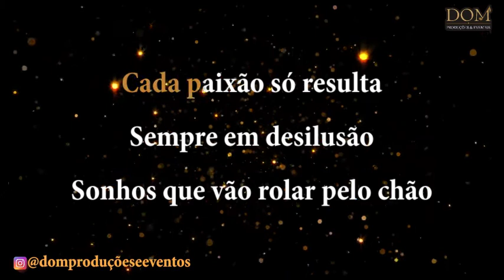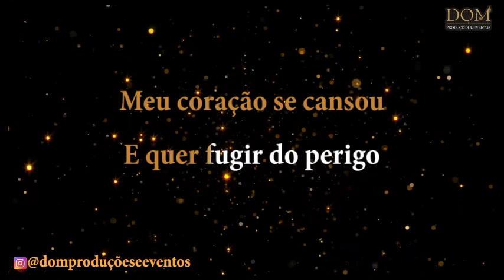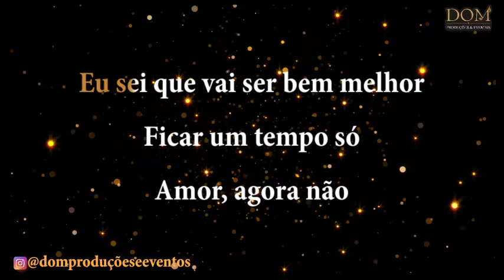Samba-Okê - Fundo de Quintal - Amor, Agora Não - Karaokê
Karaokê / Videokê / Playback / Instrumental / Base da música "Amor, Agora Não", versão de Fundo de Quintal.

Composição: Luiz Carlos da Vila / Sombrinha

Letra:
Chega pra lá novo amor
Vai procurar novo abrigo

Meu coração se cansou
E quer fugir do perigo

Cada paixão só resulta
Sempre em desilusão
Sonhos que vão rolar pelo chão

E nada poderá conter
Meu ímpeto de ter
Fechado o coração

Eu sei que vai ser bem melhor
Ficar um tempo só
Amor, agora não